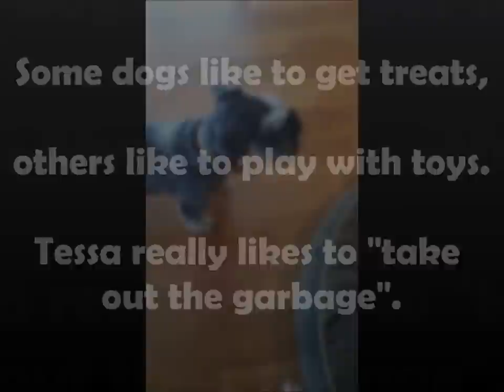Tessa (Miniature Schnauzer) Takes Out the Garbage!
Tessa really likes to take out the garbage...